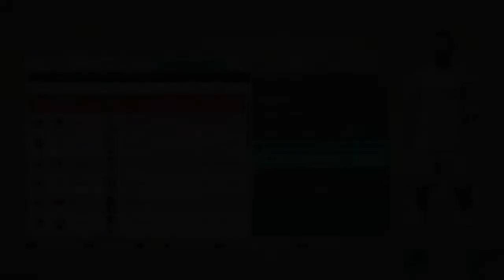RETURN TO GLORY | FIFA 20 Leeds United career mode #39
Matty Flash Gaming